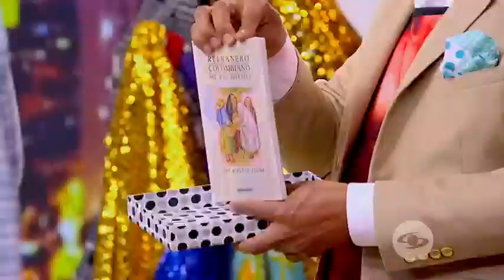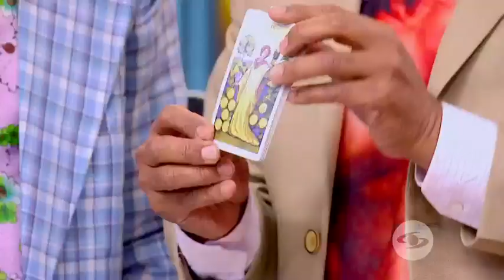The Suso's Show | CapÃ­tulo: Greeicy RendÃ³n y Frank Solano sorprendieron a Suso | Caracol TV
La actriz y el presentador se divirtieron cada minuto en The Susos Show. Â¡RevÃ­velo!